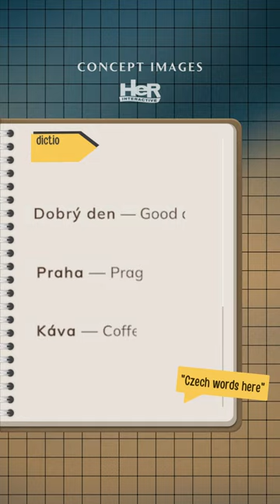Nancy’s Journal is Packed for Prague! | HeR Interactive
📓 New Journal features unlocked for Nancy's trip to Prague 🗣️ plus hear a message from the elusive Hans!